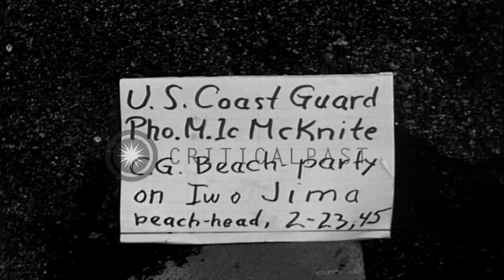Bulldozers move along a beach and LSTs on beach in Iwo Jima, Japan during World W...HD Stock Footage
Bulldozers move along a beach and LSTs on beach in Iwo Jima, Japan during World War II.

Beachhead activities in Iwo Jima, Japan during the Battle of Iwo Jima of World War II. Bulldozers move along beach, bow of LST (Landing Ship Tank) in the background. Damaged equipment on beach. US soldier struggles with marine diesel motor. Beachhead scenes show general activities of LSTs on beach. Location: Iwo Jima. Date: February 23, 1945.

57,000+ broadcast-quality historic clips for immediate download.